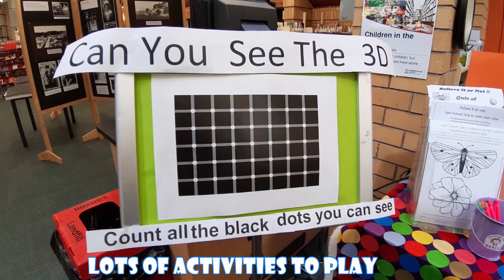East Coast Bays Library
A good place for studying- East Coast Bay Library